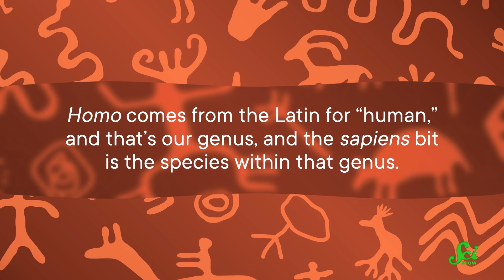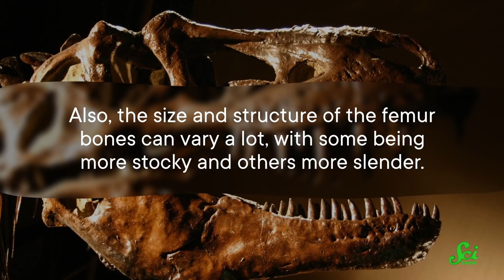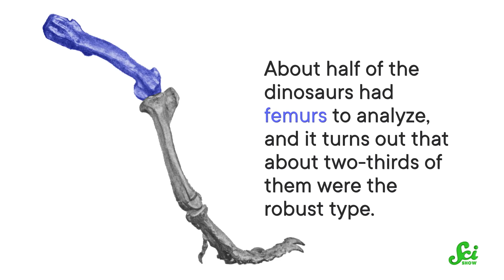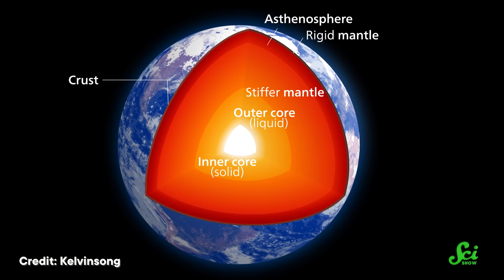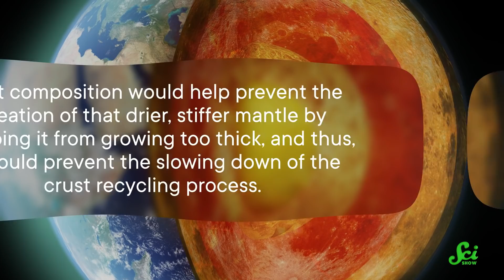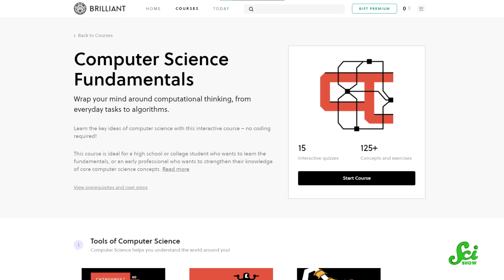There’s A New Tyrannosaurus in Town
The Tyrannosaurus genus might have been more diverse than we thought. And researchers show how the composition of the early Earth could have accelerated its move towards habitability.